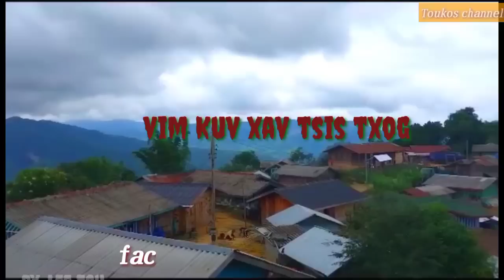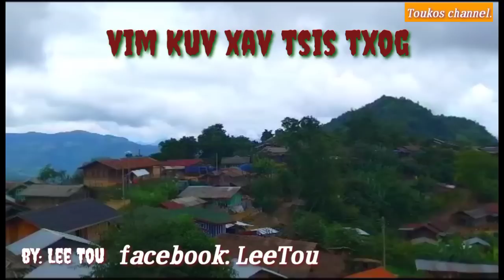vim kuv xav tsis txog. 2023-8-30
ua tsaug rau kuv ib tsoom mloog sawv daws Los pab pab txhawb nqa Kuv nawb